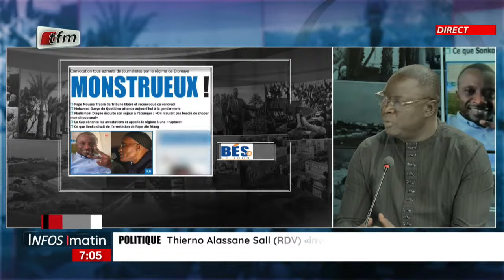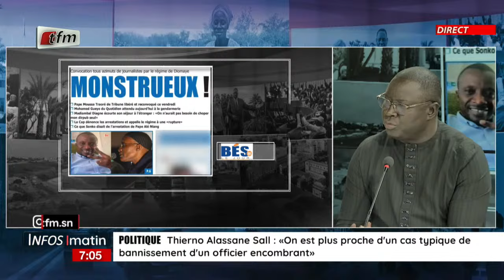Actu commentée | Convocation des journalistes à la section recherche